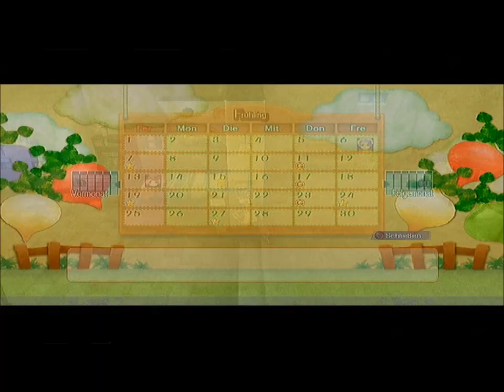Let`s Play Rune Factory Oceans -Part 22- Der Schlüssel aus dem Schrein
Wir besuchen erneut die Schrein Insel und benutzen unsere neue Waffe die Lanze dan finde ich im Schrein ne Truhe in dem ein Geheimnisvoller Schlüssel ist wofür der wohl gut ist zurück in unserm Haus Lili berichten und dan von Odette der Auftrag eine Bestimte Insel ... was erwartet uns da ihr werdet es sehen aber erst im nexten Part